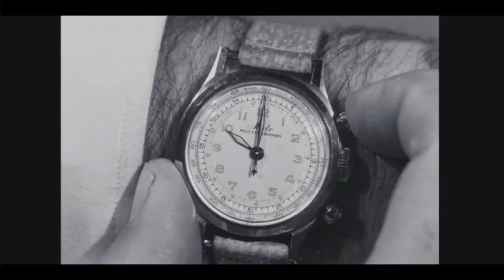moritz and lisa (couple scene)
scene from how to sell drugs online fast